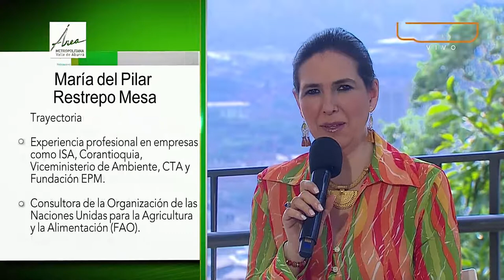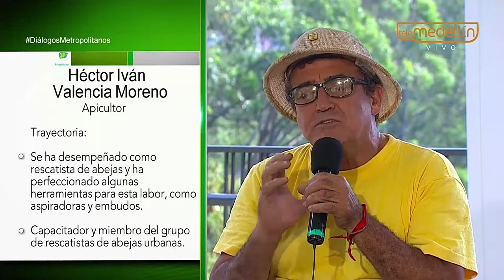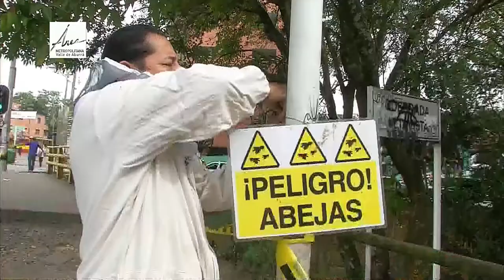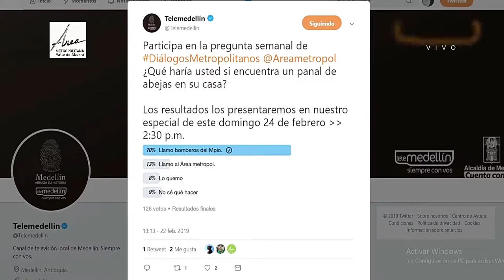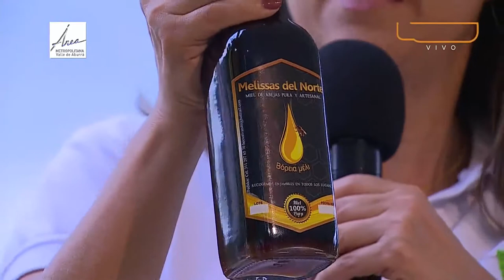Importancia ambiental abejas [PROGRAMA Diálogos Metropolitanos - 2019-02-24] Telemedellín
En el programa Diálogos Metropolitanos del domingo 24 de febrero conversamos desde el Cerro La Asomadera sobre la importancia ambiental de las abejas.